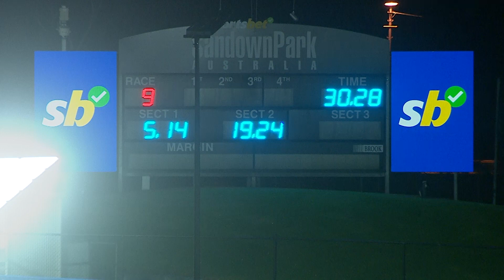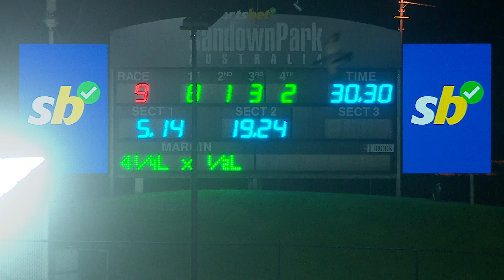SAN THU 30 MAY 24 R9